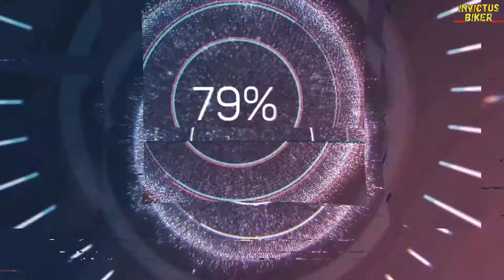Fruit Salad - Famous Street Food of Jammu | Tasty, Yummy & Healthy | Promo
Fruit Salad - Famous Street Food of Jammu | Tasty, Yummy & Healthy | Promo | Invictus Biker | Team Invictus
Hi Doston,
This is the Promo of upcoming Video. Sahil And Ali are going to explore Famous Street Food in Jammu. Hope you Like it.
Camera's Used:
Canon 200D Mark II
Mic Used:
BOYA BY M1 Omnidirectional Lavalier Microphone
Tripod Used:
Benro T-880EX